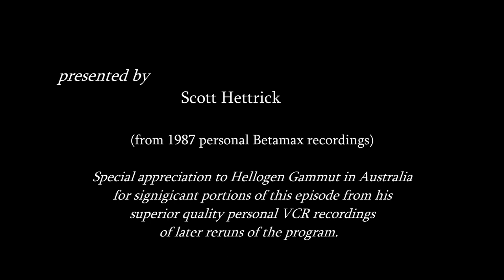New Lit Beaver Ep 60, Between Friends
Beaver's son Oliver (John Snee) gets upset when his best friend Duffy (Giovanni Ribisi as Vonni) becomes the boyfriend of his cousin Kelly (Kaleena Kiff) in this 60th episode of the Leave it to Beaver revival series that debuted Nov. 16, 1987.
Between Friends is the seventh episode of the second season under the new title of The New Leave it to Beaver on Superstation WTBS Network (third season overall) and featuring most of the original cast of Leave it to Beaver, including Jerry Mathers and Tony Dow - the first season of 26 commercial-free episodes when the series was called Still the Beaver was on The Disney Channel from November 1984 - December 1985.